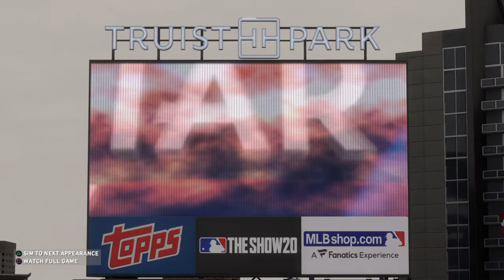4x All-star; 3rd All-star MVP, Back-to-back MVP; The New Career Record for Most HRs in All-star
The Pads' elite outfielder made history once again in the All-star game. He not only claimed his 3rd All-star MVP, the most in All-star history. He became the second back-to-back All-star MVP, alongside 'The Highlight Reel' veteran outfielder Mike Trout being the first, back in 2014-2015. He also broke the career record for most HRs in the All-star game, set by the late great Legendary Hall of Fame slugger Stan Musial